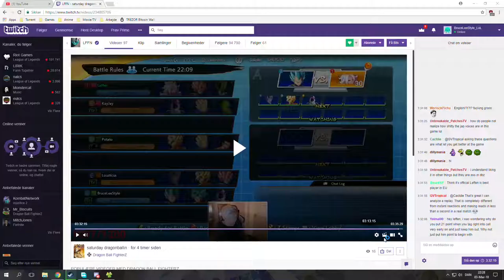Getting smashed by Leffen in DBFZ on stream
I was learning the game and got a chance to play vs Leffen in Dragon Ball FighterZ on stream.